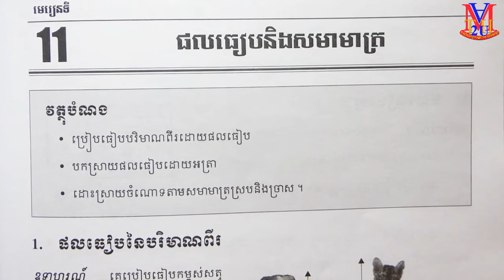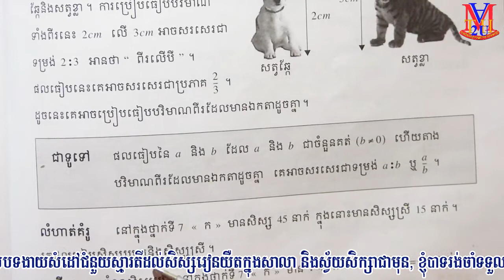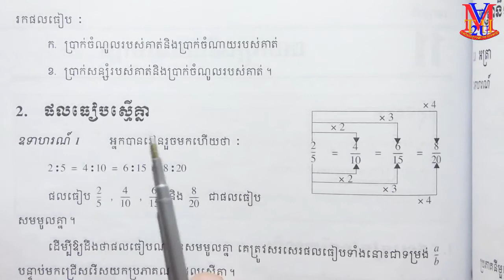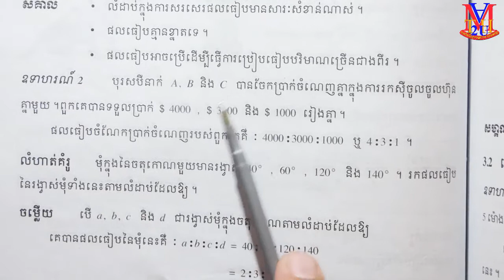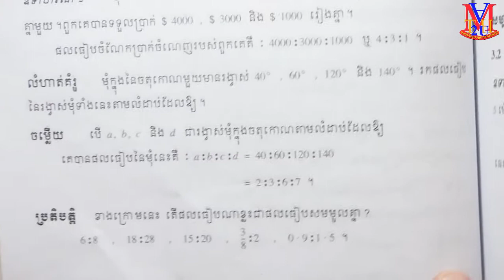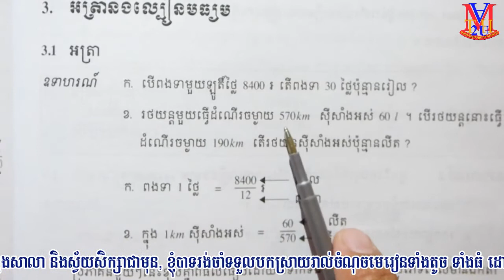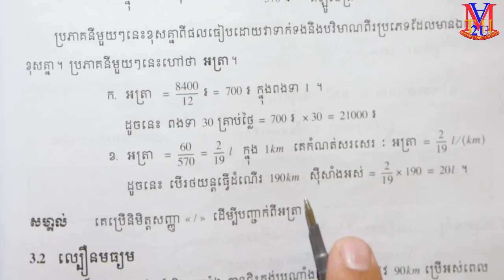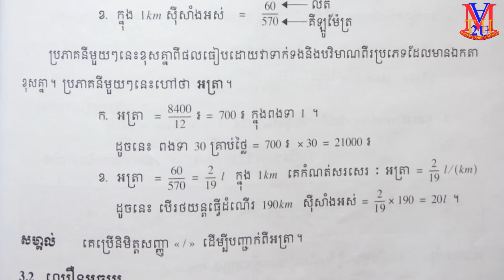B25 ថ្នាក់ទី៧ មេរៀនទី១១ ផលធៀបនិងសមាមាត្រ-ផលធៀបនៃបរិមាណពីរ /ស្មើគ្នា អត្រា និងល្បឿនមធ្យម Proportion